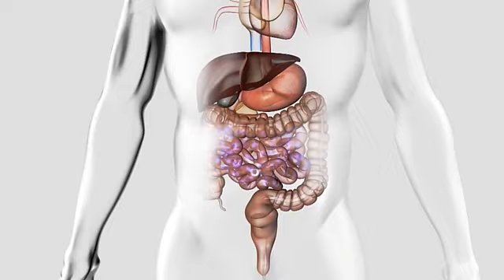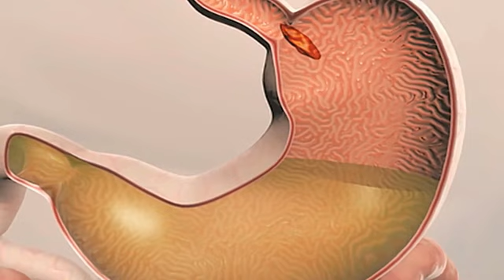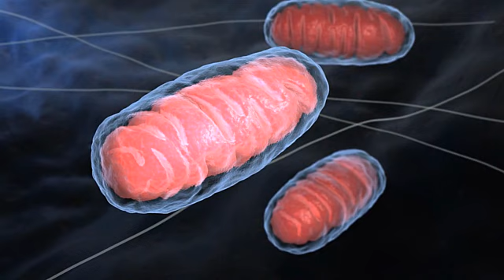Was ist, wenn Fette schwer verdaut werden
Eine aufgearbeitete Fb Live Aufnahme. Ich beschreibe kurz, was in unserem Körper passieren kann, wenn Fette schlecht aufgespalten werden können und wie dies mit einfachen Hacks verbessert werden kann. Denn eines ist wichtig: Fette sind essentiell und ihre korrekte Verdauung enorm wichtig für echte Gesundheit.

Hole dir die kostenlose Liste der gesunden Keto-Lebensmittel und einen kleinen Auszug meiner Rezepte und Mahlzeitenideen:

Hier gibt es mein Buch, wie ich zu meinem ketogenen Lifestyle kam, mein Lipödem stoppen und meine Gesundheit deutlich verbessern konnte:

📕Als E-Book Version

Vitamin A + D3 + K2 Tropfen
Kollagen aus Weidehaltung
Laborgeprüfte Bio Chlorella Presslinge
Aloe Vera Direkt Trinkgel 100% Innenfilet
Betain HCL und Pepsin von Thorne Reseach
FürstenMed Steinklee
Rosskastanien/Weinlaub Extrakt
Reine Himbeerketone
C8 MCT Öl
Bio Weiderind Knochenbrühe Konzentrat
Einführungspaket Bellicon Minitrampolin
Nummer 1 Krillöl Kapseln
Bio Brennnesselblattpulver
Bio Löwenzahnblattpulver
Bio Premium Kurkumapulver
Bio Ingwer Pulver
Bio Cylon Zimt Pulver
Roter Maca aus Peru Bio
Bio Ashwagandha Pulver
Zeolith Med Pulver
Bio Flohsamenschalen Mehl
Bio Kelp Pulver

Sylvia Schnapperelle, Gesundheits- und Ernährungscoach, teilt auf diesem Kanal Möglichkeiten und Wege, wie man erfolgreich den gesundheitlichen Status verbessern, den Körper von innen nach außen regenerieren ,aus dem Lipödem ganzheitlich herauskommt, das Energieniveau heben und effektiv und nachhaltig Körperfett verbrennen kann.
Dazu verwendet sie mächtige Werkzeuge wie die gesunde ketogene Ernährung, Intermittierendes Fasten, Training und Bewegung , Positives Denken und Kontemplation, aktive Schlaf-Pflege uvm., um ihren Kunden vielfach erprobte Möglichkeiten aufzuzeigen, wie sie ihren eigenen Lebensstil verändern können, so dass sie eine Version von sich erschaffen, in der sie sich rundum energievoll, gesund, attraktiv und wohl fühlen.

‼Achtung: Die Nutzung der Informationen auf dieses Kanals und der Informationen geschieht auf eigene Verantwortung, sie ersetzen keinesfalls die Untersuchung und Behandlung durch einen Arzt oder Heilpraktiker. Vor Anwendung der Informationen sollte ein Arzt oder Heilpraktiker befragt werden. Bei körperlichen und psychischen gesundheitlichen Problemen empfehlen wir die regelmäßige Vorstellung bei einem Arzt, Heilpraktiker und/oder Psychotherapeuten und die Befolgung der vereinbarten Therapie.